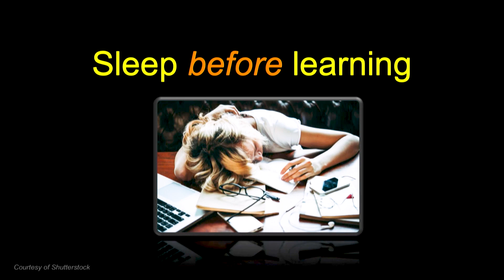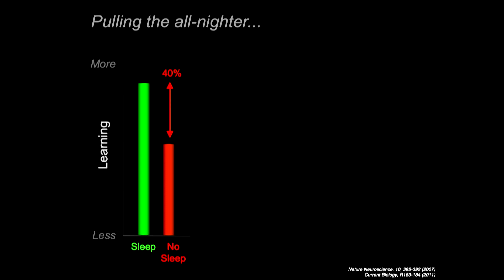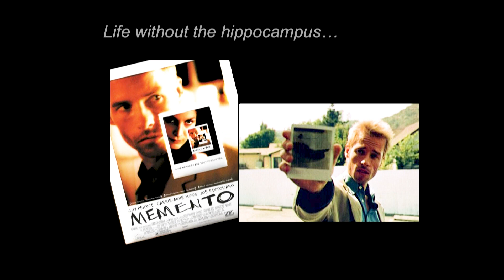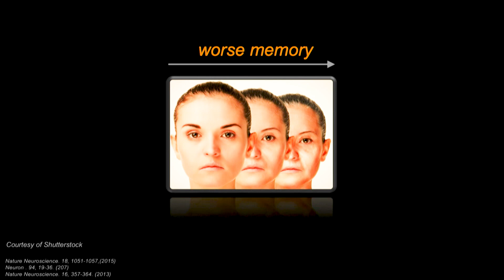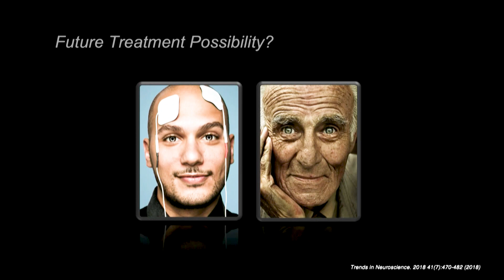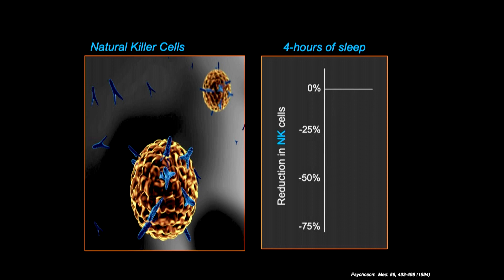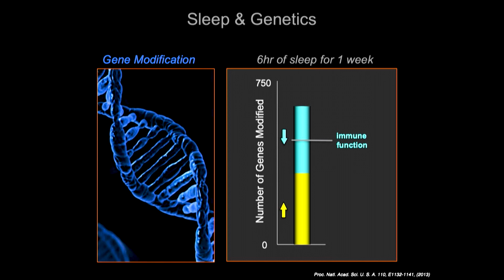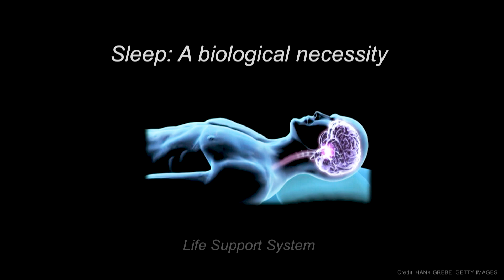Why We Sleep | Matthew Walker